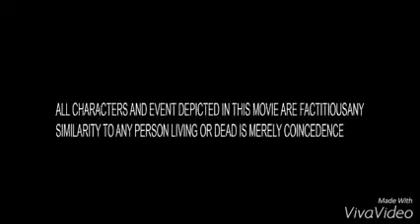GIT - Short Film Making Competition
Topic: Basic of Engineering in day to day Life
Student : Vishal G. Vaishya
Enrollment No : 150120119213